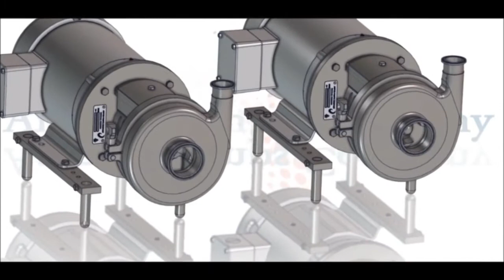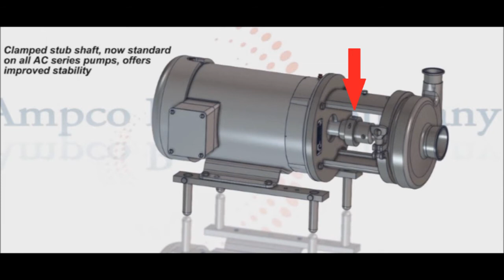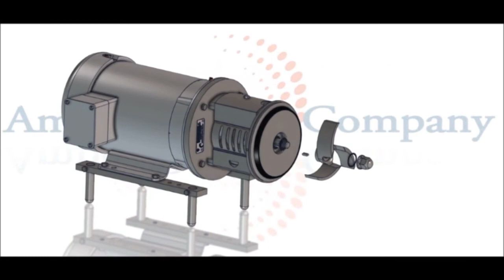Ampco Pumps - AC/AC+ Series Centrifugal Pumps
The Ampco AC/AC+ Series of centrifugal pumps features a simple and easy to maintain sanitary design. With wetted parts constructed from 316L stainless steel, the AC/AC+ is corrosion resistant, 3A Certified for sanitary use and offers performance and reliability at a cost-effective price.